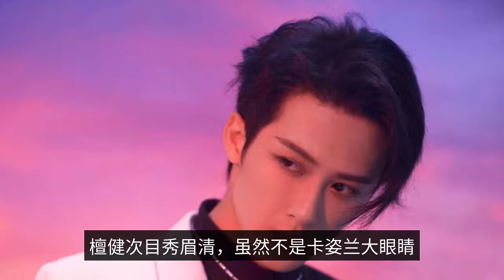8 male stars who are handsome but not feminine, handsome and jade-like, all real men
Nowadays, the aesthetics of male celebrities are generally white thin young, and female celebrities almost no difference, so many people criticized for not having masculinity. But clean is not the same as feminine, the two can not be confused, the entertainment industry has 8 male celebrities, although the look of the eyebrows, but each real man. Eighth, Ma Tianyu Ma Tianyu singer debut, and then began to enter the film and television drama, starred in a number of idol drama, national popularity is rising. Ma Tianyu's looks gentle and elegant, not smiling, is a gentle to the bone, so even though he is no longer a fresh meat, there are still a lot of fans follow him. Many people know Ma Tianyu is through the fairy tale drama "Ancient Sword and Wonderful Tan" in Fang Lansheng, living off the white face scholar, contracted all the laughs of the drama. The good-looking Ma Tianyu also tried to dress up as a woman in the drama, no sense of contradiction, and even more beautiful than the girls. The fans who are familiar with Ma Tianyu are well aware that he has a tragic life. The company's main goal is to provide the best possible service to its customers. Even after all the warmth and coldness of the world, Ma Tianyu still faces life with sunshine, knowing the world but not the world, such a responsible and mature and introverted star is unique among male stars of his age. The seventh, sandalwood sandalwood as a member of the early singing and dancing group, and did not seize the opportunity to become popular, hibernating for many years still in the circle of obscurity. It was not until he participated in the variety show "chase light it brother" that Sandalwood once again played to his advantage to shine. The first half of this year, the "crime hunting illustration" accidentally out of the circle, sandalwood Jianji overnight popularity. Sandalwood Jianji eyebrows clear, although not Kachlan big eyes, but the eyes contain love, let people can not stop, especially the stage Sandalwood Jianji, dance, every action are tantalizing the audience's heartstrings. The sixth, Bai Jingting "the beginning" of the explosion of the fire let Bai Jingting's heat continues to be high, both handsome, acting and a good hand, how can such a star not let people like it? Bai Jingting always makes the audience look sideways, why do I say so? It is because whether it is in the "Whirlwind Girl" or "Summer Solstice", Bai Jingting is not the main curry, but won a full house, which is perhaps his innate charm and attraction.   Although Bai Jingting looks clear and clear, but is a dynamic hot-blooded teenager, life often in the basketball court in the free dash, full of testosterone. The fifth, Jing Boran Jing Boran and Ma Tianyu are through the variety show "cheer good boy" and thus enter the entertainment industry, but the development trajectory of the two people is very different. The more viewers get to know Jing Boran is through the movie "The Demon Hunter", his look in the movie is not handsome, even a bit silly and cute, but it attracts countless fans. In the same year, Jing Boran participated in the recording of "Flower and Youth 2", and his popularity grew once again. Jing Boran has exquisite features, superior bone phase, almost impeccable, his temperament is on the gloomy side, and he exudes a sense of story. The fourth, Wang Yibo Wang Yibo's stage control is a masterpiece, is really the king of the stage, handsome and dashing dance posture makes people want to stop. Although Wang Yibo's dance is good, but most of them are still familiar with him through the TV series "Chen Eros". The ceiling in the drama "Order of Chen Eros" as a delayed change, making the two main actors Xiao Zhan and Wang Yibo become the top stream of internal entertainment. Wang Yibo's bone phase is not outstanding, and even a little baby fat, but the features are exquisite and stylish, the eyes are cold and domineering, definitely counted as a different fireworks in the entertainment industry. The third, Ren Jialun Ren Jialun from the beginning of the table tennis player, to after the trainee, and now the actor, although a lot of detours, but every step taken counts, to this day Ren Jialun still maintains a love of sports. If Ren Jialun is bursting with popularity, it is better to say that he is thick and thin, after all, he experienced the suffering only he knows. The fact is that the company's products are not only a good choice, but also a good choice for the company. The "Under the Golden Cloth", the "Glory of the Great Tang", and the recently broadcasted "First acquaintance with the gentleman", are all representative works of Ren Jialun, each of which is a hot mess. The first time I saw you, I saw you, and I saw you, and I saw you, and I saw you. The second, Luhan Luhan as early as the top stream of the inner entertainment, how hot it is self-evident, at the same time Luhan was also black nothing, a time to make the synonym